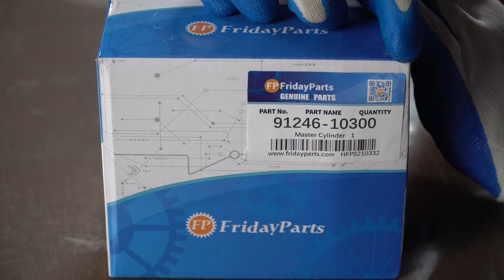Master Cylinder 91246-10300 for Caterpillar CAT Mitsubishi Forklift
Applications:
Caterpillar CAT Mitsubishi Forklift